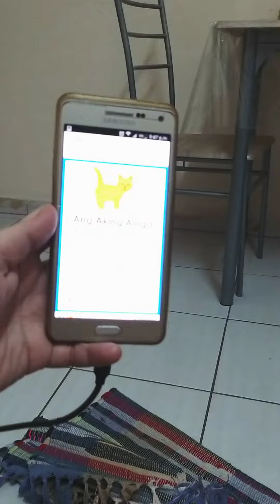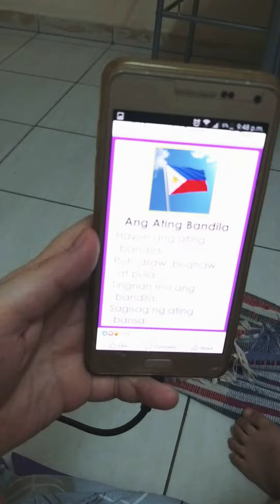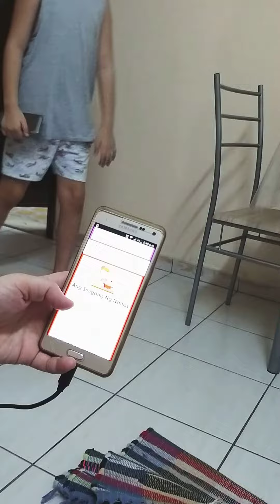Tagalog Reading by Darren